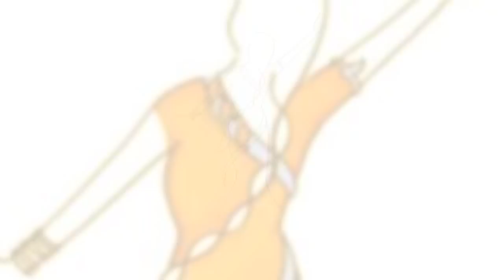Dholrhythms Dance Company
~Move to the rhythm of your soul & you'll never miss a beat~

Based in San Francisco, Dholrhythms Dance Company is an organization dedicated to promoting the artistic and cultural heritage of India through the beautiful Bhangra and Giddha folk dances of Punjab, India. Dholrhythms hosts classes, workshops, and presents performances and events that celebrate this unique folk dance and Punjabi culture. Since its inception in 2003, Dholrhythms has grown into a boundless and unique platform for people of diverse backgrounds to come together, express themselves, and dance in a non-competitive and positive environment.

Co-founders Vicki Virk and Suman Raj envisioned Dholrhythms as a way to share their love of community, culture, and dance. The eclectic group of women who dance with Dholrhythms Dance Company have become one of the most talked about groups in San Francisco Bay Area creating a demand for this dance. Led by Vicki Virk's punjabi heritage, Dholrhythms highlights the ancestral and ethnic roots of the Punjabi dance form while pushing boundaries with contemporary influences. The result is a fresh and exciting dance full of joy, energy, and passion.

Dholrhythms also co-founded, hosts, and headlines the legendary monthly event, Non Stop Bhangra, voted as one of the dance floor nights in San Francisco.

In addition to Non Stop Bhangra events, Dholrhythms Dance Company has been featured on exceptional stages and platforms such as: SF Mayoral Inauguration at SF City Hall, TEDxSF, Stern Grove Festival, Michael Franti's Power to the Peaceful Festival, Goldman Environmental Award Ceremony at War Memorial Opera House, Yerba Buena Center For the Arts, Asian Art Museum, Oakland Museum of California, The Fillmore, The Kanbar Center For the Performing Arts, Grand Performances in Los Angeles, Levitt Pavillion for the Performing Arts, Pasadena, Globalquerque at the National Hispanic Cultural Center in Albuquerque, New Mexico, Salmon Arm Roots & Blues Festival, Salmon Arm, British Columbia and much more!